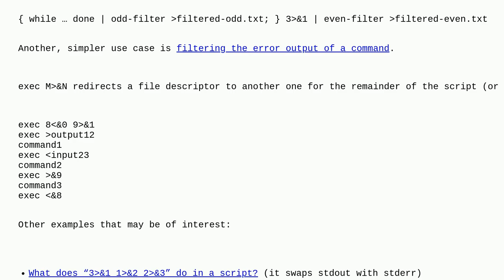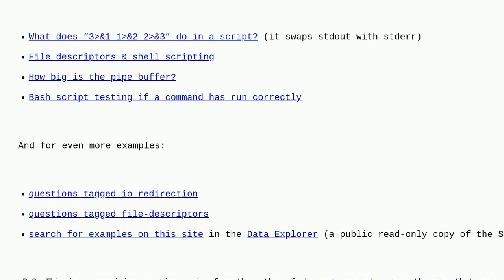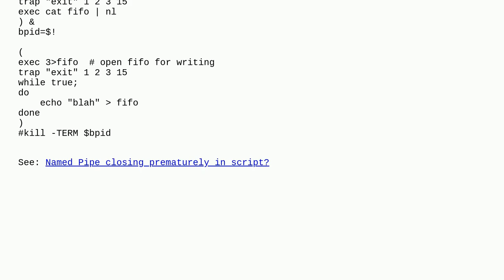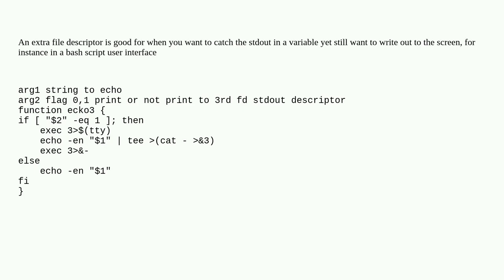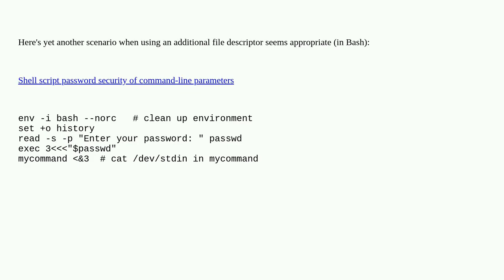Unix: When would you use an additional file descriptor?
When would you use an additional file descriptor?

A special thanks goes out to the community

  io-redirection bash file-descriptors shell